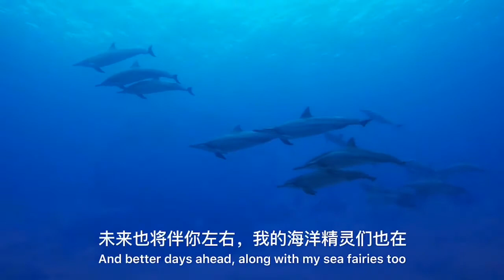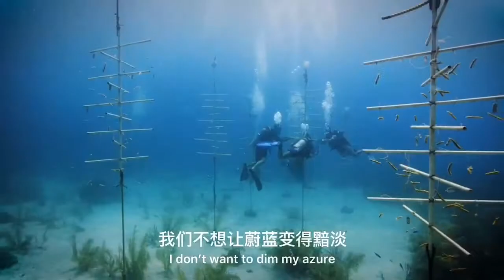20200608《The Ocean is Calling》海洋公益宣传片的配音活动 | 韩庚 HanGeng 卢靖姗CelinaJade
20200608 HanGeng update weibo

今天是2020年世界海洋日暨全国海洋宣传日，我参与了《The Ocean is Calling》海洋公益宣传片的配音活动，保护海洋生态，守护蔚蓝家园，感谢@卢靖姗CelinaJade 跟我一起为海发声@资源中国 @桃花源生态保护基金会 我与海洋的约定#和地球自拍#